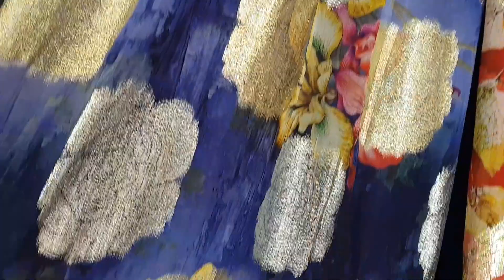الهبال ليوم في السوق 😉الثليجة 2€للميتروجوهرة 3ميترو 8€جديد الثليجة بروكار/ستان منبث 3ميترو 20€